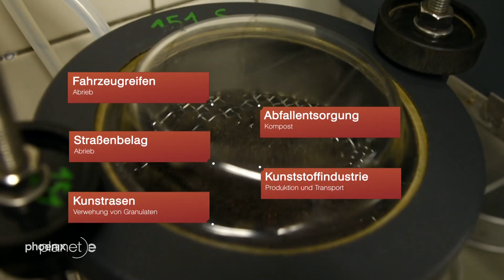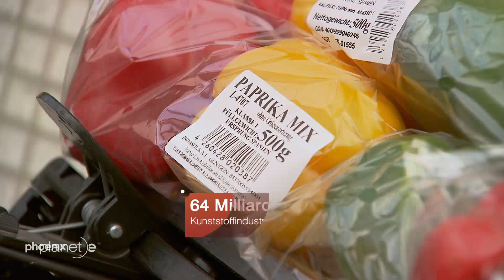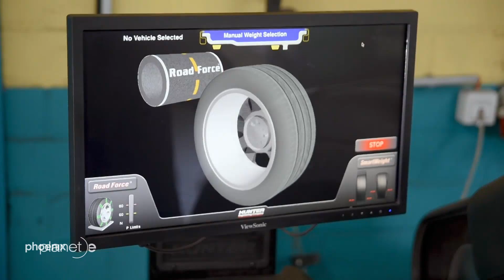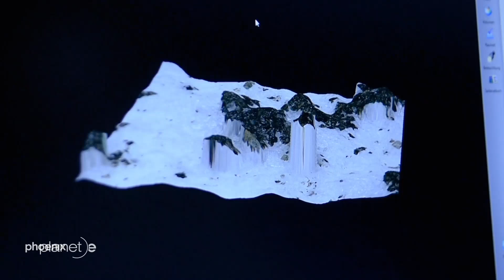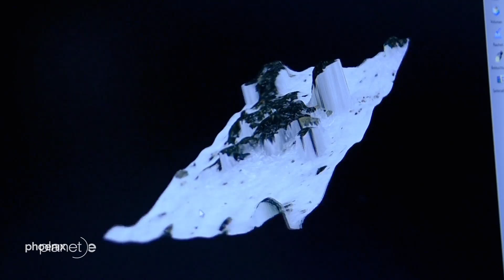"Vermüllt und verseucht - Böden in Gefahr"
7 Wochen - 7 Kontinente
Film von Michael Nieberg

Während in der EU Trinkhalme aus Plastik verboten werden und viele Städte über ein Verbot von Plastiktüten nachdenken, feiert die Industrie Absatzrekorde: Allein 2018 betrug der Umsatz der Deutschen Kunststoffindustrie mehr als 64 Milliarden Euro . In einer Befragung des Gesamtverbandes der kunststoffverarbeitenden Industrie unter ihren Mitgliedsbetrieben gaben 37 Prozent der Betriebe an, dass ihr Geschäft von der aktuellen Mikroplastik-Debatte überhaupt nicht beeinflusst sei.

Reifenabrieb, Verpackungsmüll und Sportplatzgranulat
Dass die Müllberge, die durch den immer noch steigenden Verbrauch von Kunststoffen entstehen, kaum noch ohne Umweltschäden zu bewältigen sind, wird immer deutlicher. Das Fraunhofer-Institut UMSICHT in Oberhausen hat die Haupteintragsquellen in den Boden errechnet. Auf den ersten Plätzen stehen: Abrieb von Autoreifen, Verluste bei der Abfallentsorgung und Einträge im Biomüll, aber auch Granulate von Kunstrasenplätzen, die in die Landschaft verwehen.

An der Universität Bayreuth untersucht eine Forschungsgruppe Bodenproben aus der Landwirtschaft. In ihren Studien haben sie jede Menge Mikroplastik im Kompost und auf Ackerflächen nachgewiesen. Bis zu 900 Kunststoffpartikel fanden die Bayreuther Forscher in einem Kilogramm Kompost. Pro Hektar Ackerfläche errechneten sie Belastungen von 150.000 Mikroplastikteilchen. Haupteintragsquelle ist vermutlich Dünger, der aus dem Biomüll der Haushalte und der Supermärkte hergestellt wird.

Kompost fast immer mit Plastik belastet
Fehlwürfe in den Biotonnen, aber auch die mangelhafte Entsorgung von Lebensmittelabfällen aus Supermärkten und der Industrie sind Ursachen für das Mikroplastik im Kompost und auf den Feldern. Lebensmittelabfälle aus den Supermärkten werden in der Regel inklusive Verpackungen als Biomüll angeliefert und geschreddert, so dass jede Menge Plastik mit in den Kompost und in die flüssigen Gärreste gelangt.

Eigentlich gelten Kompost und Gärreste aus Biogasanlagen als umweltfreundliche Alternative zu Kunstdüngern. Deshalb reagierten die Komposthersteller auf die Verunreinigungen und haben in einer Selbstverpflichtung erklärt, die gesetzlich erlaubten Höchstmengen an Störstoffen freiwillig deutlich zu unterschreiten.

Und sie machen Druck auf die einliefernden Städte und Gemeinden, die ihren Biomüll verbessern sollen. Deshalb schicken viele Gemeinden, wie die Stadt Soest, inzwischen „Mülldetektive“ durch die Siedlungen, die in Biomülltonnen herumschnüffeln, um Plastiksünder zu ertappen. Die Konsequenz: Tonnen mit Fehlwürfen wie Plastikbeutel oder Verpackungen bleiben einfach stehen und müssen gegen Aufpreis als Restmüll entsorgt werden.

Mikroplastik in unserem Körper
Eine solch systematische Vermüllung unserer Landschaft bleibt auch für den Menschen nicht ohne Folgen. An der Universität in Wien haben Forscher in einer ersten Pilotstudie Kotproben von acht Menschen aus aller Welt untersucht. Bei allen Probanden waren Mikroplastikpartikel im Kot zu finden: 20 Plastikteile in 10 Gramm Kot - das heißt pro Stuhlgang fanden sich etwa 200 Mikroplastikteile, vor allem von Verpackungskunststoffen. Initiator war der Gastroenterologie Dr. Philipp Schwabl. Ihm waren zuvor unerklärliche Entzündungen im Darm von Patienten aufgefallen. Seine bisher noch nicht bewiesene Vermutung: Sie könnten durch kleinste Verletzungen durch Mikroplastik entstehen oder durch Giftstoffe, die durch das Mikroplastik in den Körper transportiert werden.

Auch der Breitensport trägt zur Verseuchung der Böden bei: Gerade Kunstrasenplätze geraten immer mehr in die Kritik. Winzige Plastikkörner werden von dort massenhaft in die Umgebung getragen. "planet e." dokumentiert, wie viel Mikroplastik inzwischen in unsere Böden eingedrungen ist und welche Auswirkungen das dauerhaft haben kann.